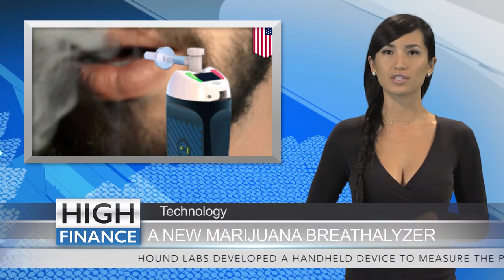Marijuana News - Alaska Approves Marijuana Business Licenses - A New Pot Breathalyzer Unleashed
In this episode:

Owners of Frozen Budz became the first to receive a state-approved marijuana retail license during a two-day meeting held by the Alaska Marijuana Control Board. Not far behind was Destiny and Nick Neade's Fairbanks retail store who received a round of applause from the audience as they won unanimous approval from the board. According to The Associated Press, the couple poured more than $150,000 into their business and plans to open shop by October 1st. Frozen Buds received approval to make a variety of treats including cannabis-infused truffles, cakes, brownies and ice cream. Other businesses approved by the board are Einstein Labs for product manufacturing and Dream Green Farms for growing. Another meeting will be scheduled to continue this process.

Hound Labs Inc developed a handheld device to measure the presence of THC by a simple breath test. Founded by an emergency room doctor, a patent attorney, and reserve deputy sheriff, the device has successfully completed roadside field testing by local law enforcement. Hound Labs' device resembles an alcohol breathalyzer and is to be used in situations where officers suspect marijuana use or if the driver admits to recent use. According to The Cannabist, if drivers performed poorly in the field test, they were asked if they voluntarily would blow into the handheld device which then relayed the results to a docking station for a chemical analysis. Drivers who failed the roadside test were not arrested but were found a safe means home.

AmercaneX announced that it has signed a mutual agreement with BlazeNow, a mobile app that serves enthusiasts to premium cannabis services and technology.  AmercaneX is the industry’s first fully operated electronic cannabis marketplace that cultivators, wholesale distributors and retail vendors the option to buy, sell or exchange inventories. BlazeNow uses a GPS platform to connect with dispensaries, delivery services, vape shops and doctors in a particular area. This free app also encourages business owners to promote their products directly to potential consumers in their area. Commenting on the news, CEO of BlazeNow, Mark Glover states, "Our goal is to provide all dispensaries and businesses with a secure platform to reach and increase their customer base."

Stoned Media Group Presents: High Finance Report